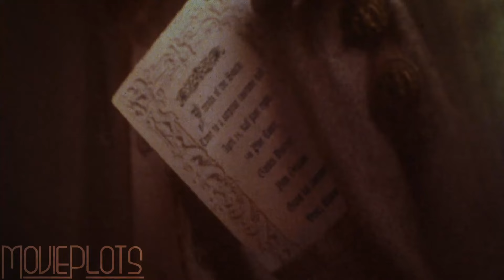Mad Man Builds 80-Foot Steampunk Spider to Retake the North | Movie Recap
A special government agent with charm and wit and a master of disguises stop a brilliant inventor of gadgets plotting against the President of the United States with the aid of his giant robotic spider.

Film Recapped: Wild Wild West is a 1999 American steampunk Western film directed by Barry Sonnenfeld and written by S. S. Wilson and Brent Maddock alongside Jeffrey Price and Peter S. Seaman, based on a story conceived by Jim and John Thomas.

Cast:
Will Smith as U.S. Army Captain James T. “Jim” West
Kevin Kline as U.S. Marshal Artemus Gordon / U.S. President Ulysses S. Grant
Kenneth Branagh as Dr. Arliss Loveless
Salma Hayek as Rita Escobar
Ted Levine as General McGrath
M. Emmet Walsh as US Marshal Coleman
Frederique Van Der Wal as Amazonia
Musetta Vander as Munitia
Bai Ling as Miss Mae Lee East
Sofia Eng as Miss Lippenreider
Garcelle Beauvais-Nilon as Belle
Rodney A. Grant as Hudson